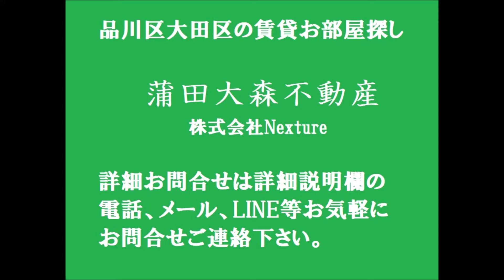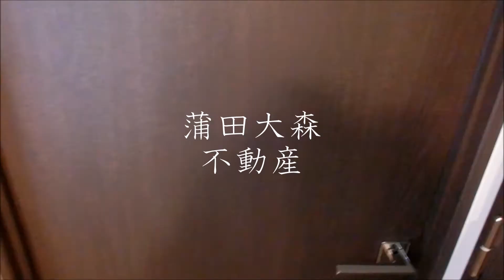ルネサンスコート蒲田リバーテラス 1K25.30㎡ Aタイプ 京急蒲田駅近 東京都大田区東蒲田2丁目Wi-Fiインターネット無料の人気賃貸マンション